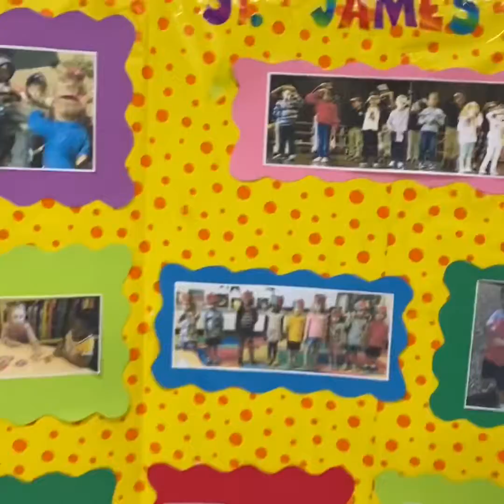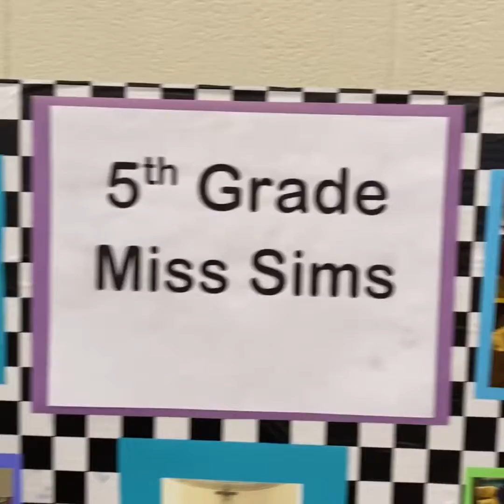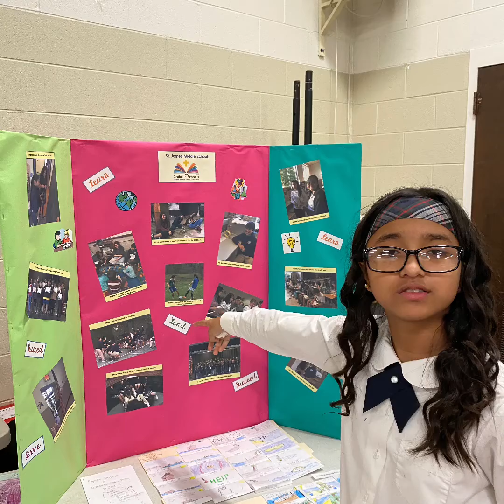St.James Catholic School week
This was in a church and we celebrate with COFFEE ☕️ and DOUGHNUTS 🍩 !😋😋😄😁